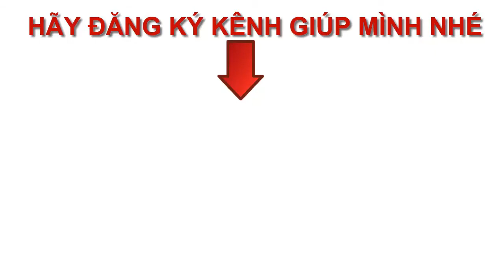MINH PHÚC XIN CHÀO THẦY VÀ CÁC BẠN | Sái vlog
Em tên đầy đủ là Nguyễn Phúc Minh (Trường Thanh hay Thanh Cao). Em là học chế tạo máy hiện đang làm tại Viện Khoa Học ở Hà Nội
Từ thời là sinh viên năm 2005, Khi không xem liên tục được một bộ phim trưởng thì lên Youtube cày cho bằng hết!
Nhưng lại không nhận ra cả một kho báu khổng lồ cho tới khi một ngày ở nhà cho con ăn cơm và cùng xem phim hoạt hình mới thấy quảng cáo bật lên và hiểu rằng đó là kho báu đằng sau đó!
Em chỉ mới bắt đầu tham gia làm kênh từ tháng 3 năm nay nhưng gmail và đã up một số video từ năm 2012. Em chưa có nhiều kinh nghiệm trong làm Vlog cũng như quay Video hay làm lập kênh Youtube.

Thật may là khi lên mạng tìm kiếm thì gặp được Vlog của thầy.
Em rất mong được Thầy chỉ dạy và dẫn dắt em. Em rất vui được kết bạn với tất cả anh chị trong group và học tập kinh nghiệm từ anh chị.